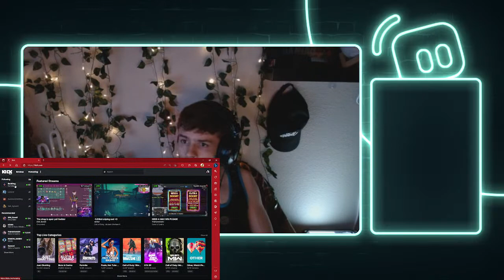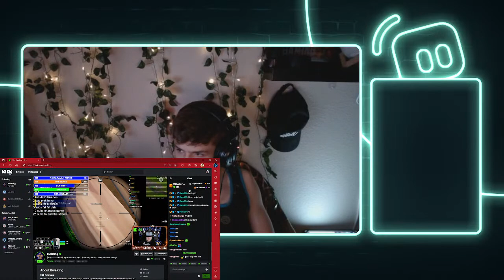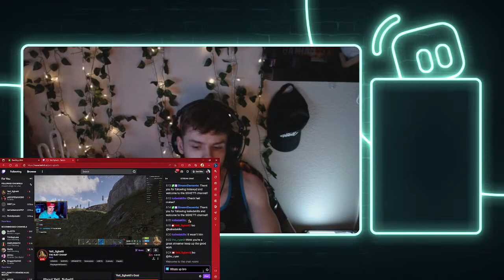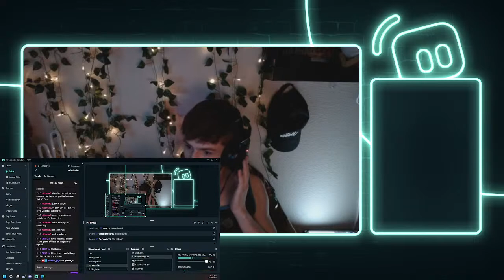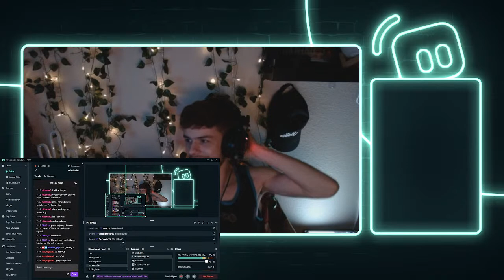Where are my brothers and sisters???